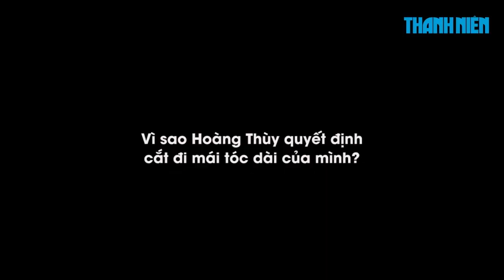Hoàng Thùy diện váy cúp ngực nhận giải 'Best body of the year'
Bên cạnh Hoàng Thùy, Tiểu Vy đã nhận được Best face of the year, Song Luân đã nhận được giải Best looking gentleman và Salim đã nhận được giải Best hair tại giải thưởng Elle beauty adwards 2020. Ngoài ra còn có hàng loạt các hạng mục trao giải cho các mỹ phẩm làm đẹp.
Theo dõi video để lắng nghe thêm những chia sẻ từ Á hậu Hoàng Thùy.